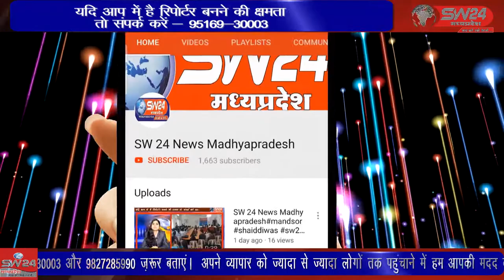vidisha- विदिशा जिले के पठारी-मे कोरोना वायरस टीकाकरण को लेकर युवाओं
विदिशा जिले के पठारी-मे कोरोना वायरस टीकाकरण को लेकर युवाओं में जबरदस्त उत्साह देखने को मिल रहा है। इस दौरान शासकीय कन्या हायर सेकेंडरी स्कूल में 45 से अधिक और 18 प्लस कोे कोरोना रोधी टीका लगाया गया। विदिशा पठारी से आशीष, सहेले की रिपोर्ट